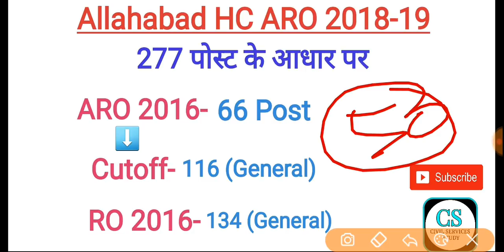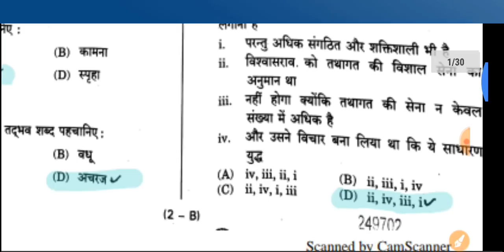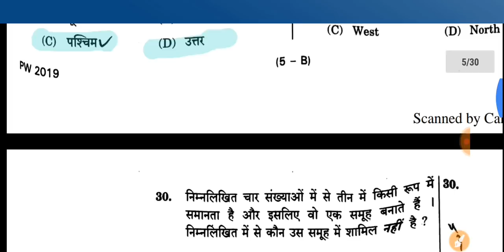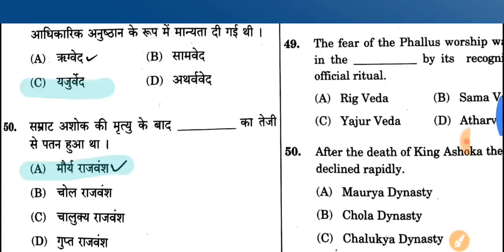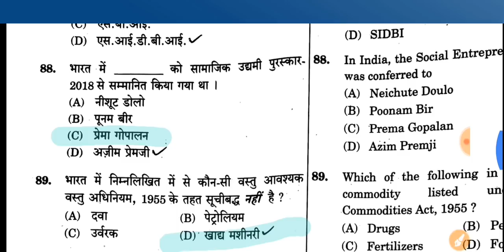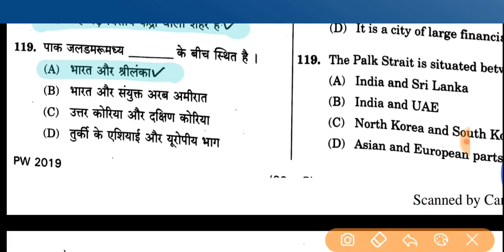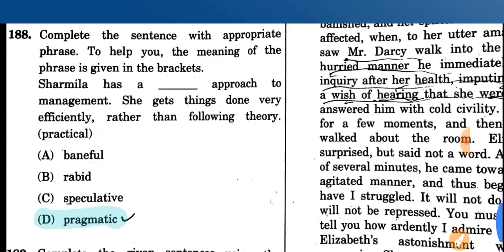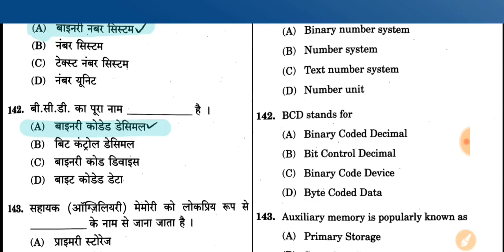ARO Cutoff 2019 24/02/2019 || Full Answers Key/ Solution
Sorry Friends..🙏🙏🙏
Shitt no sound. 🙄🙄🙄🙄😶 Software technical issue...ohh I'm very disappointed.